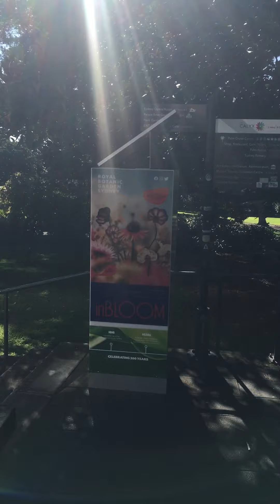#156 on lag time and it’s impact on your results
James Paniaras Jim’s 5am club